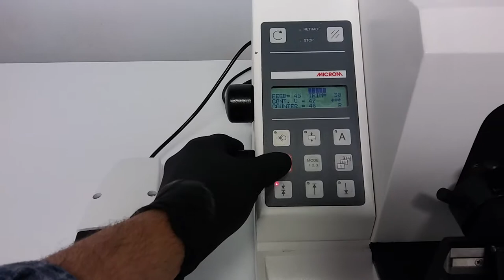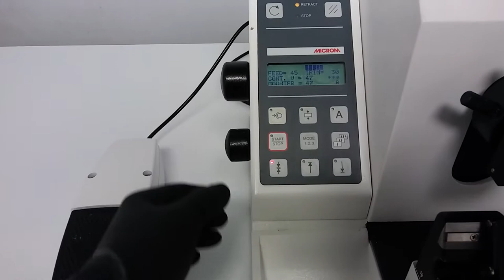Thermo Microm HM 355S Motorized Microtome - 11634